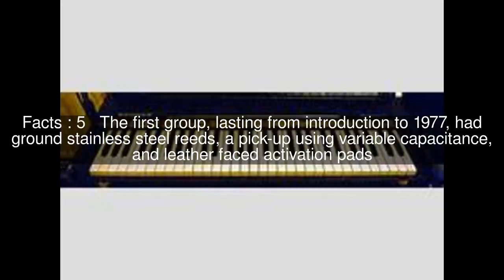Pianet Top #6 Facts